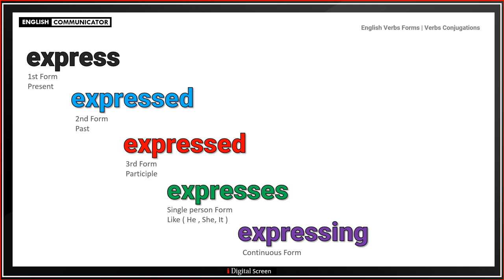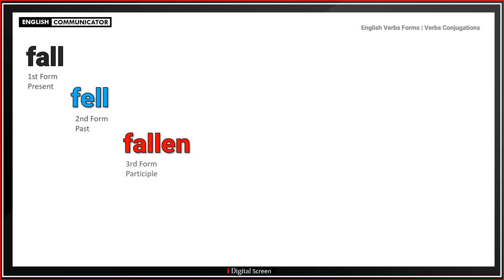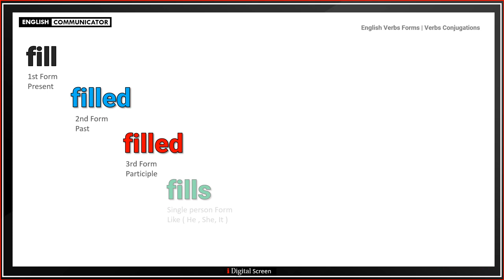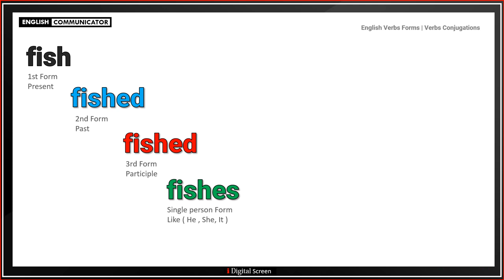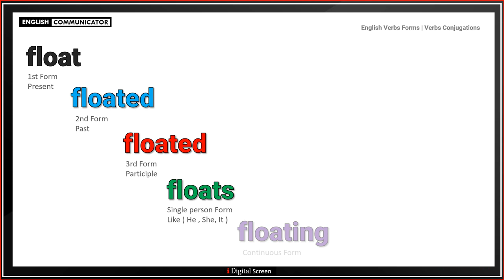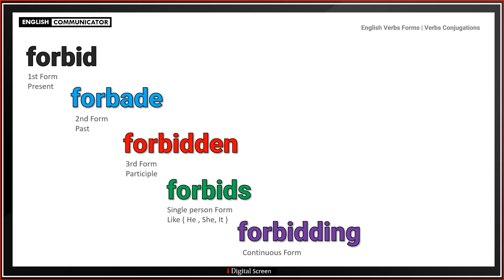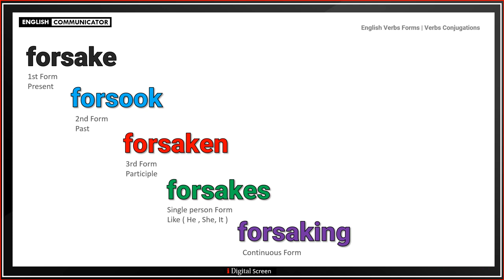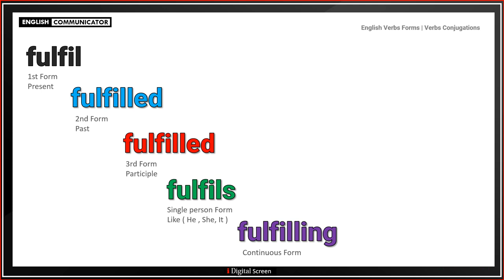English Verbs forms | 999 Verbs Conjugations | Complete Tutorial | Present, Past, Future Forms